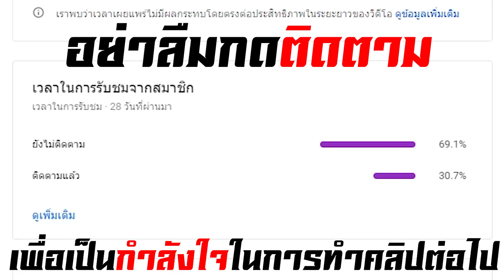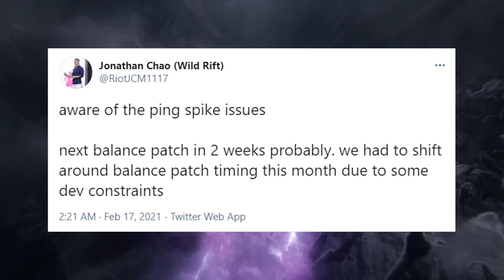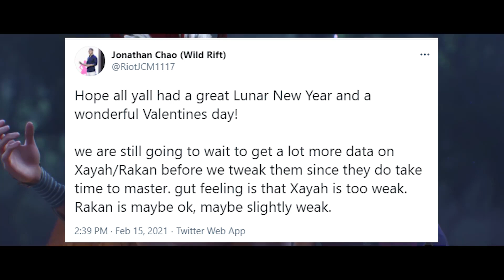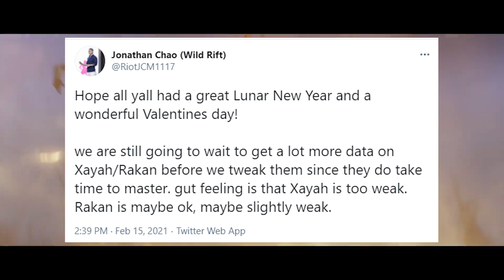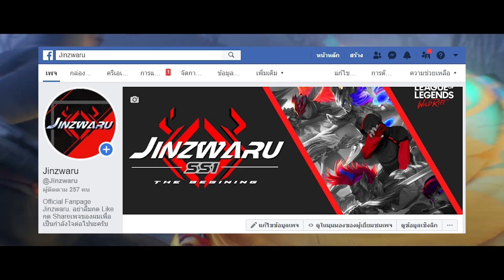แพทช์หน้าบัพแน่!! Xayah Rakan เตรียมบัพเพิ่มแล้ว!! // ผู้พัฒนาแก้ปัญหาปิง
เติมเงินถูกกว่าเติมเอง!! สะดวก ไว ไว้ใจได้ เติมที่ Cozershop กดเลย

***โดเนทให้กำลังใจได้ที่นี่เลยนะครับ*** (ขึ้นจอ หัก 15%) หากอยากสนับสนุนโดยตรง โอนมาได้ที่ 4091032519 ธนาคาร ไทยพาณิช ชื่อ ภัทร (ได้เต็ม 100%**แนะนำ** ส่งสลิปมาจะขอบคุณออก Live) พร้อมเพล 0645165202

หากเพื่อนๆอยากโชว์ผีมือหรืออยากวาด Fanart สามารถทักส่งมาในเพจ Jinzwaru โดยตรงได้เลยงับ ขอบคุณล่วงหน้าน้าาาาาาาาาาาาาาาา หากชอบผลงาน ช่วยให้กำลังใจด้วยการกด Like กด Shere ให้กับผลงานของผมด้วยนะครับ อย่าลืมกด Subscribe เพื่อผลงานใหม่ๆด้วยนะครับ รักน้าาาาาาาาาาาาาาา
Discord Jinzwaru Crew ติดตามข่าวสารของทางช่องได้ที่แฟนเพจ Facebook Facebook Group ติดต่องาน Contact me : Email : หรือติดต่อทางเพจ Jinzwaru ได้โดยตรงที่